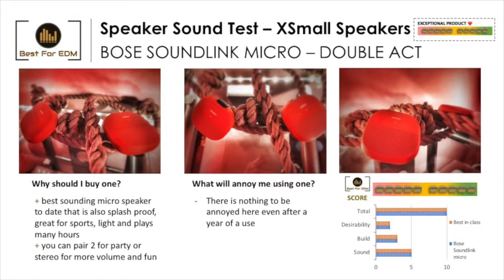BOSE SOUNDLINK MICRO STEREO MODE, 2 speakers paired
BOSE SOUNDLINK MICRO  - 2 SPEAKERS LINKED, Stereo -  sound test with house tracks
BOSE SOUNDLINK MICRO  - 2 SPEAKERS review